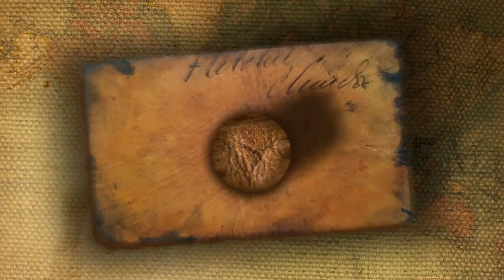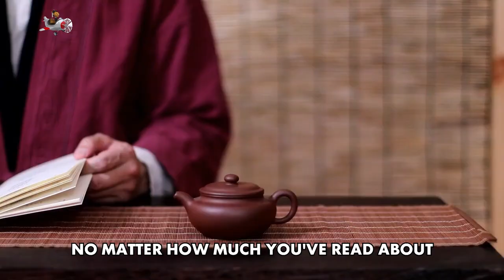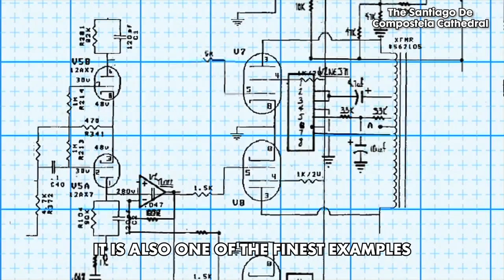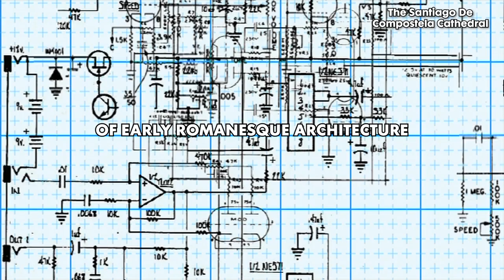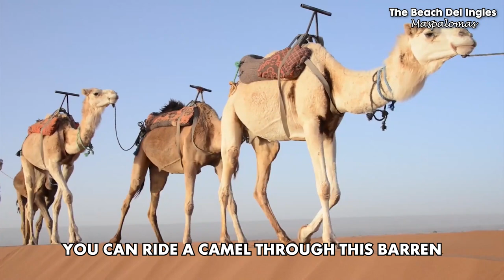Top 9 Amazing Spanish Structures To Visit In Spain | Travel Guide 2024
Ready for a Viva Grande escape in some LUGARES HERMOSOS in Spain, Watch this video😍

Timestamps:
0:00 Intro
0:43 Sagrada Familia and Gaudi Site in BARCELONA
2:09 The Great Mosque of Cordoba or the La Mezquita
3:13 Prado and Paseo del Artes of MADRID
4:40 The Alhambra and Generalife Gardens of GRANADA
6:12 Guggenheim Museum, BILBAO
7:30 Santiago de Compostela Cathedral
9:11 Plaza Mayor, MADRID
10:23 Plaza de Espana and Parque de Maria Luisa, Seville
11:40 Beaches of Gran Canaria
12:00 Outro
To find amazing discounts for trips, flights, and accommodations visit TourRadar - Book Tours & TravelPackages. They offer great deals and tour packages! Happy adventure!